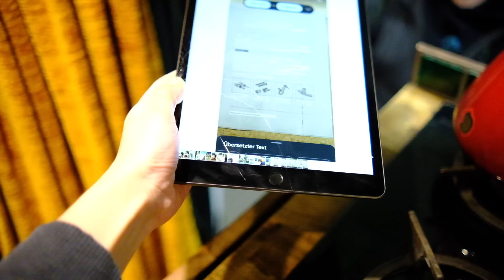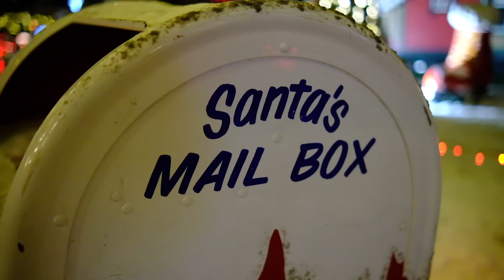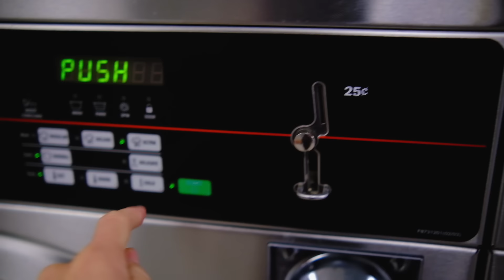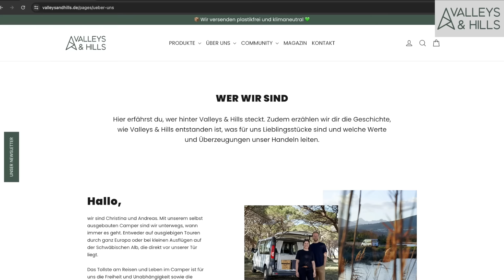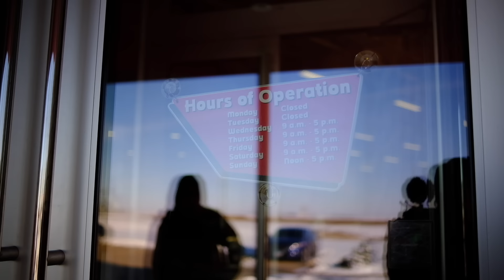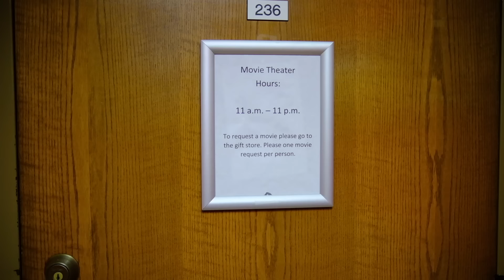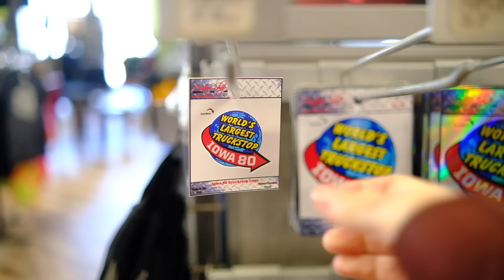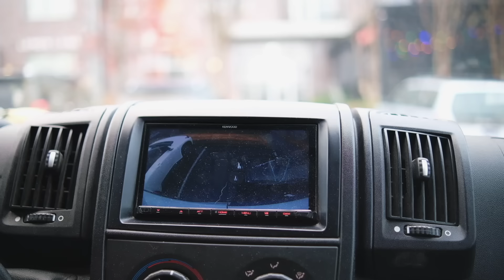Hat das WERKSTATT DRAMA ein ENDE? | Vanlife USA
Sicher dir die nächsten 14 Tage (bis zum 26.05.) mit dem Code 'neulandstories5' - 5€ Rabatt* auf deine Bestellung bei Valleys & Hills.

Wir haben mit unserem Camper Van die Werkstatt von Gary verlassen und obwohl wir nochmal einige Test gemacht haben, fahren wir mit einem mulmigen Gefühl wieder los.
Wie wird Vanlife jetzt für uns sein? Werden wir jemals wieder Vertrauen in unseren Van finden?

Eure Neuländies 💙💛

Wir gehen ins Detail in unserem Podcast. Den findet ihr überall wo es Podcast gibt:
Einfach nach „Zweimal um die Welt“ suchen.

*Der Rabatt ist für alle Valleys & Hills Produkte gültig, ab einem Mindestbestellwert von 50€.

Über uns
Moin wir sind Basti, Svenja & Pepper.
Wir leben und Reisen Vollzeit in unserem selbstausgebauten Campervan "Groot" durch die Welt. Dabei nehmen wir dich mit in den Reisealltag und zeigen dir wie man sich in neue Abenteuer wagt.

Jeden Sonntag ein neues Abenteuer! 🚐

Wir freuen uns, dass du mit dabei bist.

Kapitel:
00:00 In dieser Folge
00:16 Willkommen zu einer neuen Folge
01:57 Die Pakete sind da inkl. Weihnachtspakete
05:06 Ein langer Tag geht zu Ende
05:51 Wir starten zum ersten Mal den Motor
07:36 Die erste Testfahrt!!!
09:08 Winterwunder Land in La Crosse
11:16 Es geht endlich wieder los, aber ist es auch so wie wir es uns vorgestellt haben?
12:17 Erstmal Wäsche waschen
14:28 Werbung Valleys & Hills
16:14 Schlimmste Nacht seit Vanlife
17:14 Willkommen auf dem größten Trucker Stop der Welt ‚IOWA 80 Truck Stop‘
23:06 Die Reise geht weiter Richtung Süden
23:52 Wir sind in wärmeren Wetter
25:40 Wir sind nervös, geht das alles gut?!
27:36 Auf einen Donut in unserer Lieblingsstadt in den USA!
30:12 Outro - DANKE an EUCH! ♥️